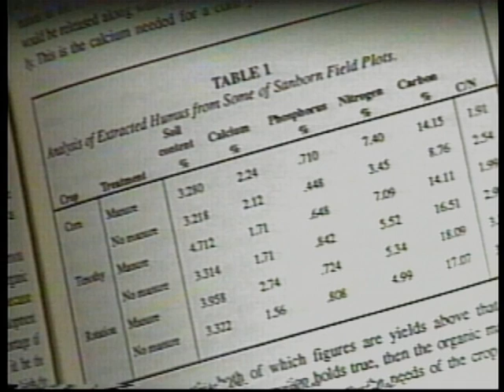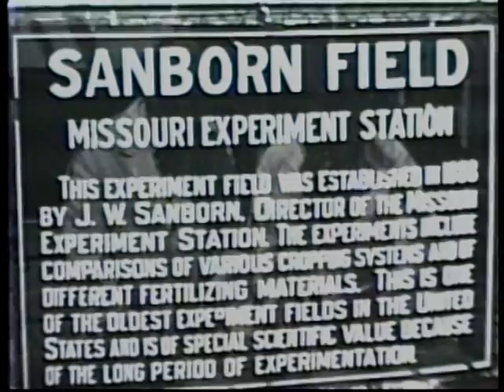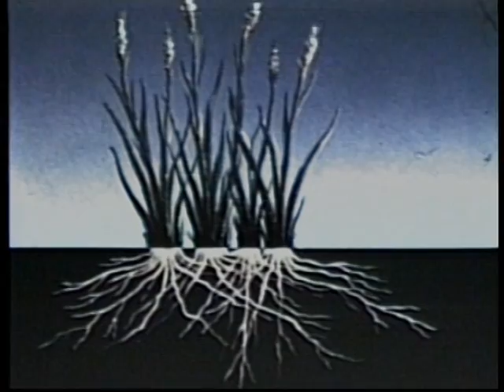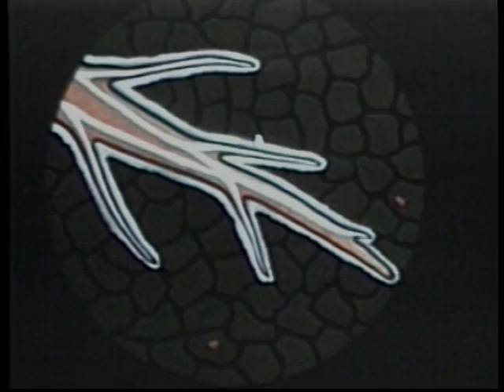Albrecht Other side of the Fence